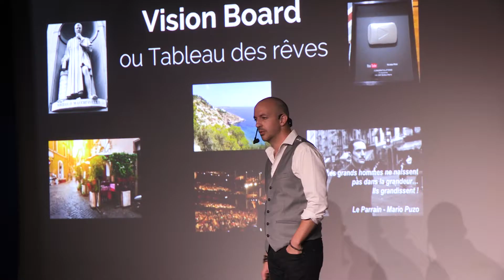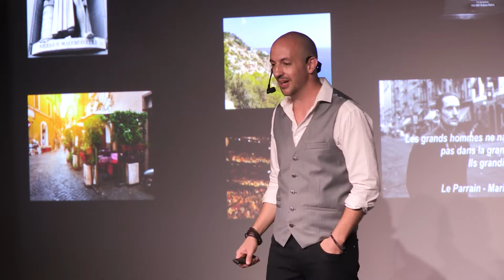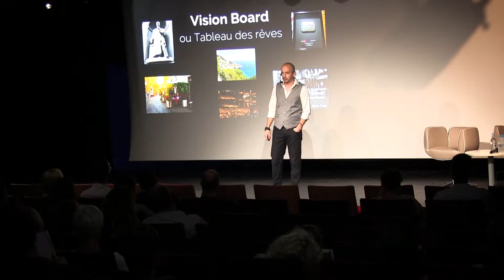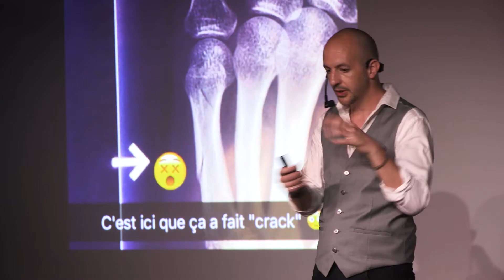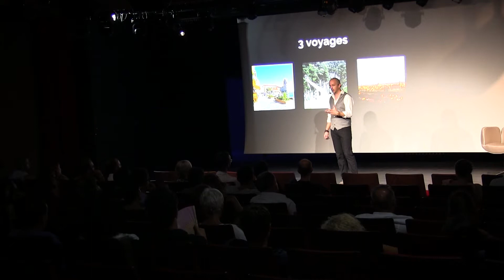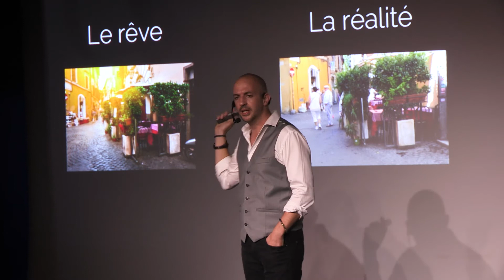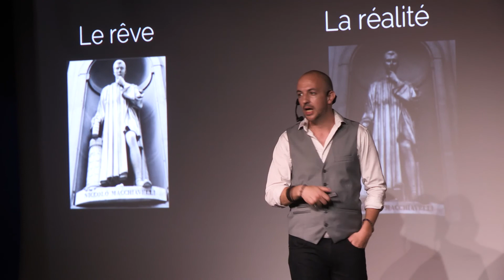Comment affronter les épreuves de la vie ? - Nicolas PÈNE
Vision Board (le Tableau des rêves)
Nicolas PÈNE t'explique qu'il faut écouter ce qu'il fait sens pour toi et comment affronter les épreuves de la vie ?
Il faut parfois se recentrer sur soi-même pour réaliser nos rêves.
🙏 "Lorsqu'on commence à se couper du bruit du monde, on peut enfin entre le silence de l'âme" - Nicolas PÈNE  🙏

Découvres toutes les autres interventions de la Journée De l'Audace Corse 2018 sur notre chaîne !